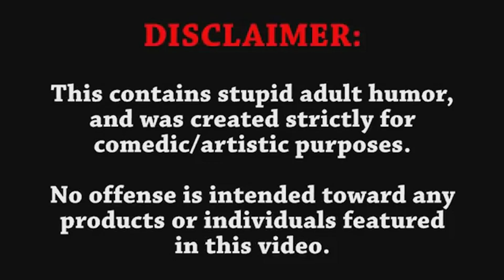SION.EXE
Arena sur Sion
Oui c'est du brainrot, et alors :))